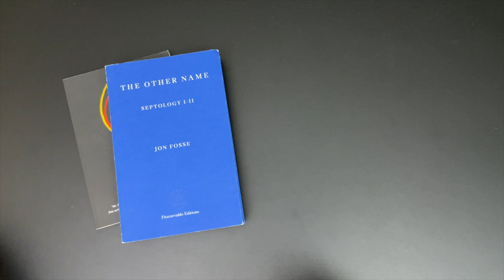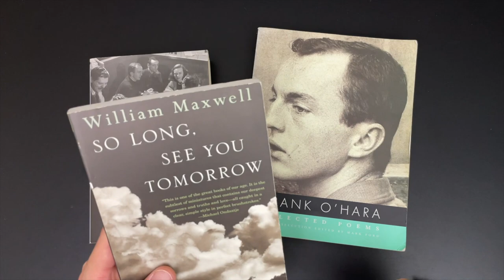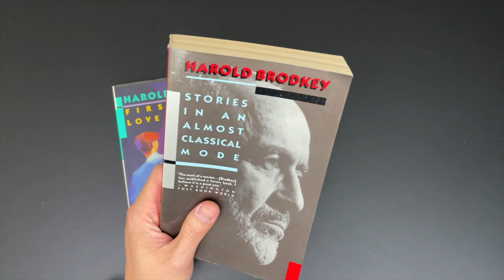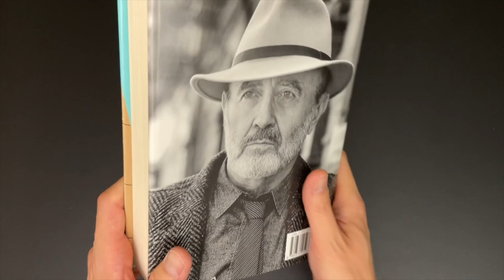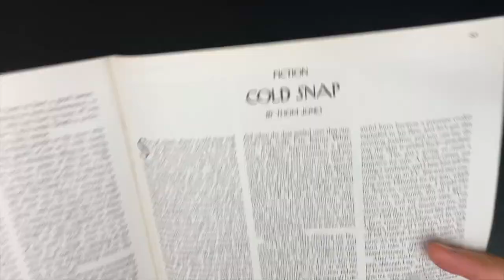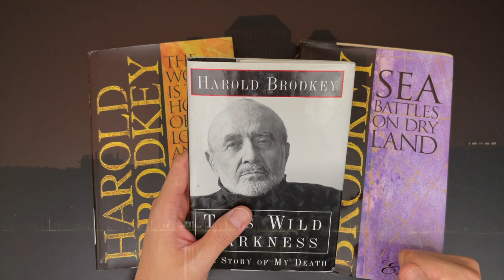Harold Brodkey - The Runaway Soul - Book Review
Taking a look at the work of Harold Brodkey